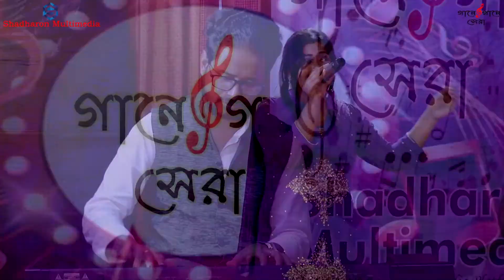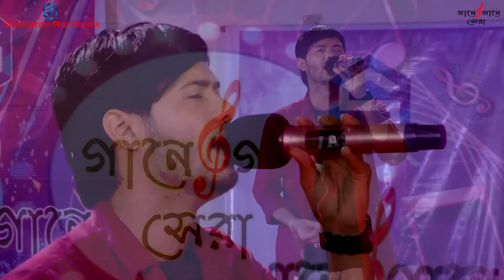Gane Gane Shera| Round 5. Episode - 16 | Shadharon Multimedia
Welcome To Bangla Folk Music Station "Gane Gane Sera". We get glimpses of the contestants and their history. We are introduced to the judges, Milon Bhattacharya, Partha Majumdar, Alam Ara Minu & Akash Joarddar. The judges provide their insights and suggestions to the contestants after their performances. To witness the incredible performances, watch the episode now.

তরুণদের নিয়ে সাধারন মাল্টিমিডিয়ার রিয়েলিটি শো "গানে গানে সেরা"
দেখতে চোখ রাখুন সাধারন মাল্টিমিডিয়ার ইউটিউব চ্যানেল।
𝗣𝗥𝗢𝗚𝗥𝗔𝗠: গানে গানে সেরা
Performers : Udit Das
Asad
Purno Milon
Ema
Ujjal

The main idea
Akash Joarddar

Judges
✔️ Akash Joarddar
✔️ Dolly Sayantani
✔️ Partha Majumder

Presentation: Sagota

Instrumentalist
Keyboard: Nadeem Bhuiyan
Flute: Kamrul Ahmed
Lead Guitar: Selim
Bass guitar: Sohail
Octopad: Manik
Tabla: Anirban

Title Music
Lyrics: Nehar Ahmed
Tune: Akash Joarddar
Artists: Dolly Sayantani and Mohin Khan

Title Animation: Md. Sujon Ahmed
Graphics, editing, and color schemE: Zillur Rana

Manuscript: Nehar Ahmed
Set design: Sheikh Mehdi Kamal
Makeup: Rita
Production Controller: Zia Uddin Khan
Production Manager: Jahidul Islam
Sound Planning: Biplob
Mastering: Partha Majumdar
Lighting: Zakir Hossain
Set Adjustment: Mostafa Kamal Laton
Marketing Director: Mesbah Ul Anwar (Apple)

Set construction: Abdul Quader, Arafat, Raju
Online Assistant: Naeem
Sound Equipment Supply: TRT Digital Sound
Lighting Equipment Supply: Alo Mahal
Cameras & Online Supplies: Nirob Media
Event Assistant: Mirajul Islam, Uzzol
Director of Photography: M. Alam
Camera:  Azizur Rahman, Habibur Rahman, Babylon, Gautam, Mizan, Shah Alam
Online Editing: Ripon Saha, Akhtaruzzaman Himu
Stage And Artist Combination: Abdus Salam
Event Management: Habibur Rahman (Habib)

Organizing Committee
AKM Kamruzzaman: Convener
Habibur Rahman (Habib): Member Secretary
Babul Biswas: Member
Monir Uddin Bhuya: Member
Zia Uddin Khan: Member
Alamgir Hossain: Member
Azad: Member
Naruzzaman Hira: Member
Ariful Islam: Member

Assistant Director: Abdus Salam
Management: Alamgir Hossain
Production Company: Sadharon Multimedia

𝗔𝗱𝗱𝗿𝗲𝘀𝘀: House-20, 1st Floor, Media Goli, Mogbazar, Dhaka-1217.